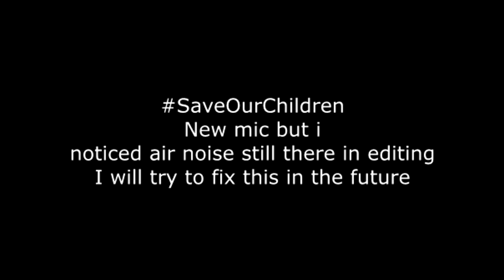SaveOurChildren Patreon Started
Video Started for the Patreon Intro page to help raise funds needed to help battle Human Trafficking.